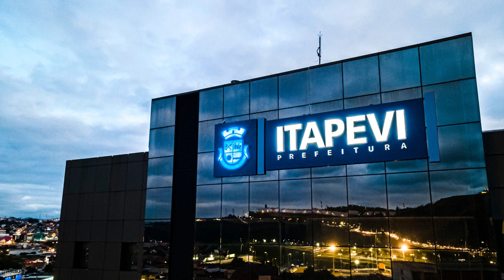Apostila PREFEITURA DE ITAPEVI SP 2023 Monitor de Desenvolvimento Infantil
A classificação ocorrerá através de prova objetiva, prevista para ser aplicada no dia 21 de maio de 2023, prova de títulos, prática e prática-profissional.

As inscrições deverão ser realizadas pela da internet, das 10h do dia 6 de março de 2023 às 23h59 do dia 10 de abril do mesmo ano, após o pagamento de taxas de R$ 54,90 a R$ 98,80. Os candidatos que cumprirem as condições necessárias poderão solicitar a isenção do valor entre 6 e 11 de março de 2023.

➔ Cadastre-se para receber atualizações de todos os concursos 2023. Concurso PREEITURA DE ITAPEVI SP 2023 👇